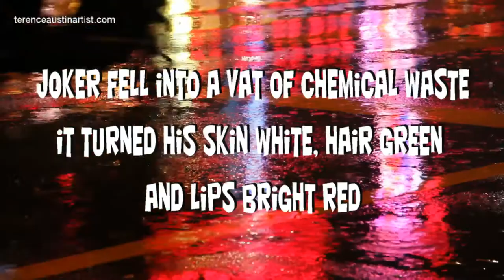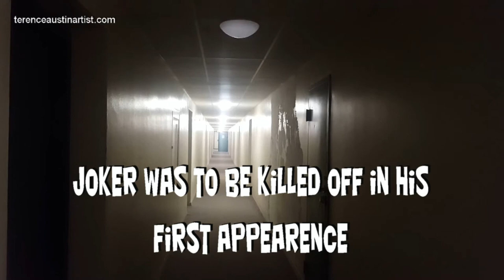Paint a portrait of the Joaquin Phoenix inspired Joker in acrylics. The best Halloween painting ever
Discover how to use acrylic paint to depict the Joker for Halloween. All the methods in how to draw and paint a modern version of the Joker. Great video with facts and techniques, easy to follow for painters and artists who love the drama and spectacle of comic books and movies in paint. With English captions the video is great for audiences in the USA, Canada, United Kingdom, Australia, New Zealand, India and other English speakers.

Artiste - Ano Domini Beats
Tracks - War
               Sinister